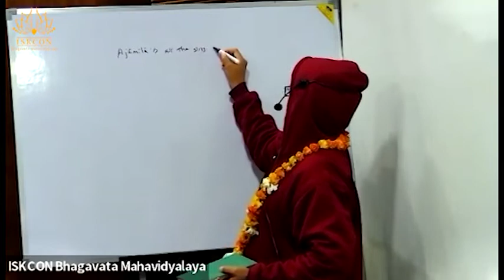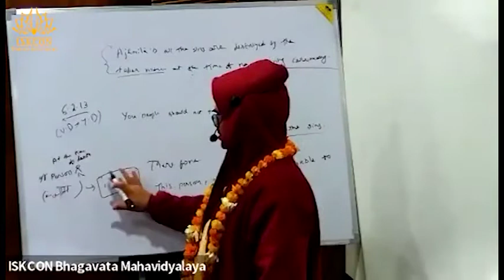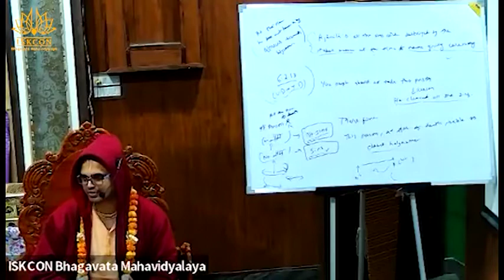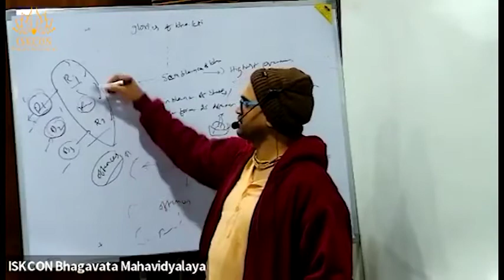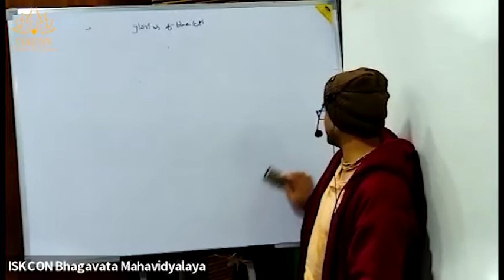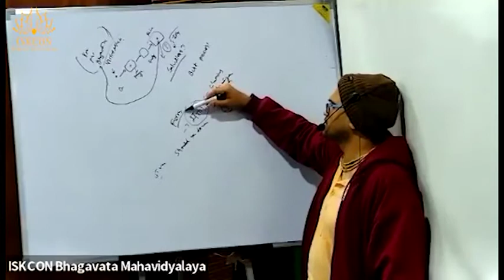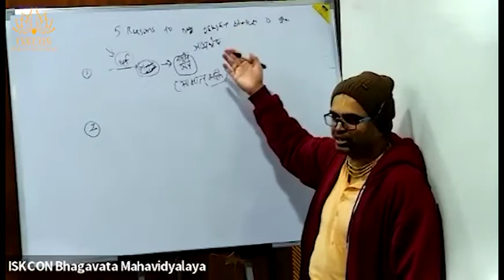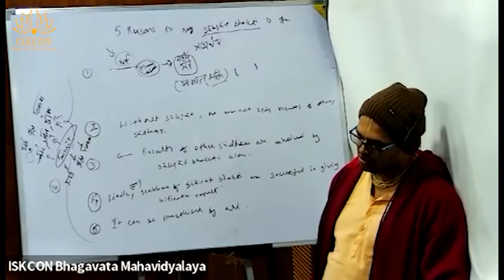bhakti sandrabha anuccheda 161,162,163,164,165 session date 07122021 by venu gopal das 103 1 540p